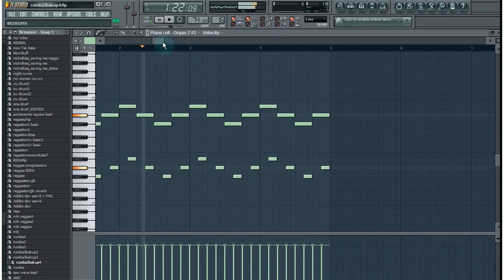FL Studio acoustic guitar beat in minor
rhumba guitar done in minor chords with piano roll only